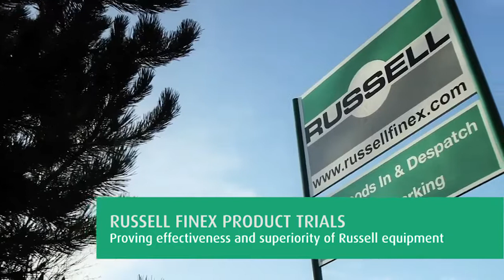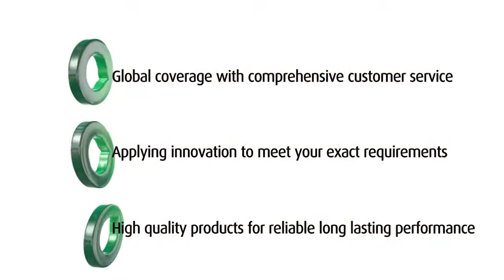Screening of fine coffee powders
Coffee is one of the most popular drinks and the second most traded commodity on the planet, therefore manufacturers are required to constantly produce high-quality coffee to stay in the market.

The Finex Separator™ is the ideal high-capacity screening solution for screening, grading, sizing or scalping of bulk powders and liquids. Through the use of multiple screens, materials can be graded and sorted into five or less differently sized fractions. With mechanical deblinding discs to help prevent agglomeration, this is a product that can handle whatever throughput is required, and easily fits into any production line.